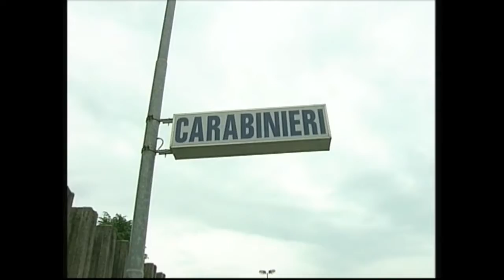REGOLE CONTRO I FURTI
per chi parte per le vacanze - ma anche per chi si assenta semplicemente per qualche ora in questa stagione in cui le città si svuotano  -  ecco alcune regole contro i furti diffuse dai Carabinieri.